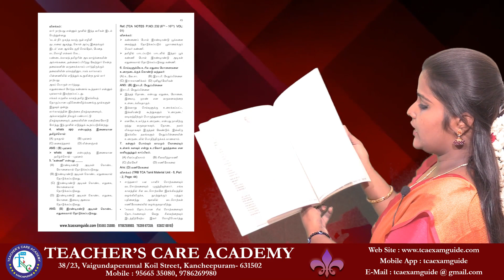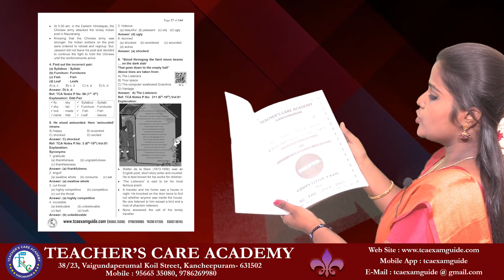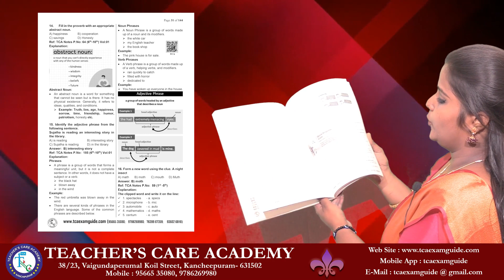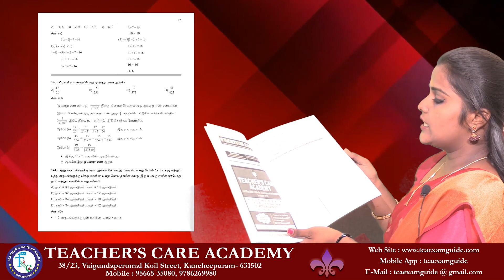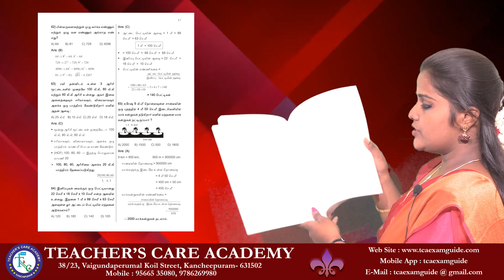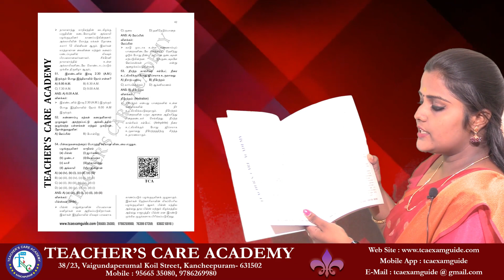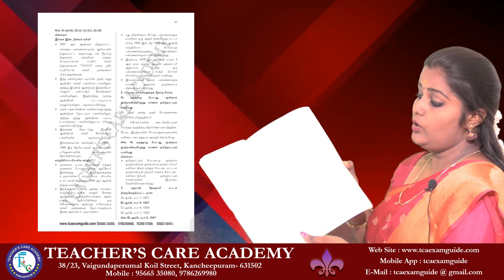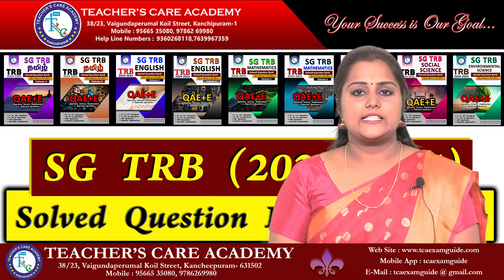SG TRB (Solved Question Bank) for All Subjects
TRB Secondary Grade Teachers (SGT) Solved Q.Bank - Sample Material

ONLINE CLASSES

LIVE CLASSES

VIDEOS

MOTIVATIONAL SPEECH

Head Office :
38/23, Vaigundaperumal Koil Street,
Kancheepuram- 631502
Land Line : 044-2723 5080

Branch Office :1
KPRS Tower
Thennur High Road
Tirchy - 620017

Simmakkal
Madurai - 625001